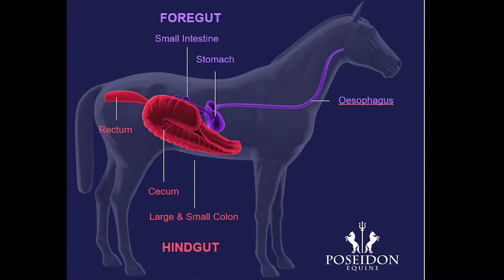Why Equine Gut Health Is Important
Linda Goldspink Lord from Poseidon Equine explains why gut health is important and the impact that poor gut health can have on your horse